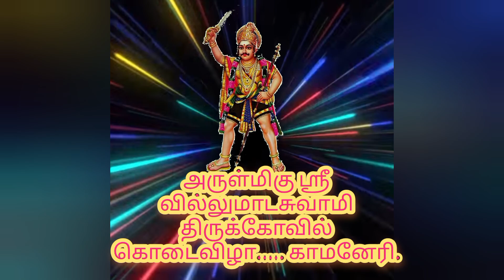Villu Mada Swamy Thirukovil Kodaivizha.Kamaneri 31st May 2024 Episode 10 🙏🌷🌹🌼💐🪷🌸.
Arulmigu Shree Villumadaswamy Thirukovil kodaivizha. Kamaneri 31st May 2024 Episode 10 🙏🌷🌹🌼💐🪷🌸.அருள்மிகு ஸ்ரீ வில்லுமாடசுவாமி திருக்கோவில் கொடைவிழா. காமனேரி 31 மே 2024 அத்தியாயம் 10 .🙏🌷🌹🌼💐🪷🌸.